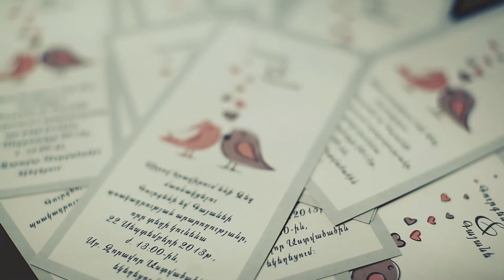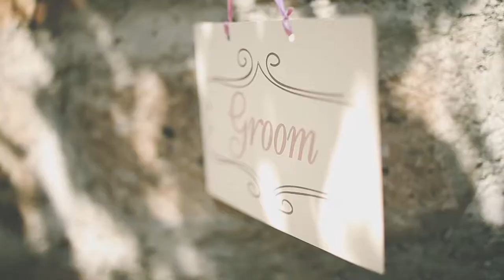Gurgen & Gayane | Wedding Highlights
• Wedding Highlights •
Facebook.com/lumenwedding
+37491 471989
Equipment used:
Canon 5D Mark II
Glidecam HD-4000
Cinevate Slider
Cinevate Simplis Ultimate DSLR Support Kit
Manfrotto Fluid Video Monopod
Canon prime lenses - 14mm, 35mm, 50mm, 100mm Macro, 70-200mm
Edit:
Adobe Premiere Pro, After Effects, Davinci Resolve